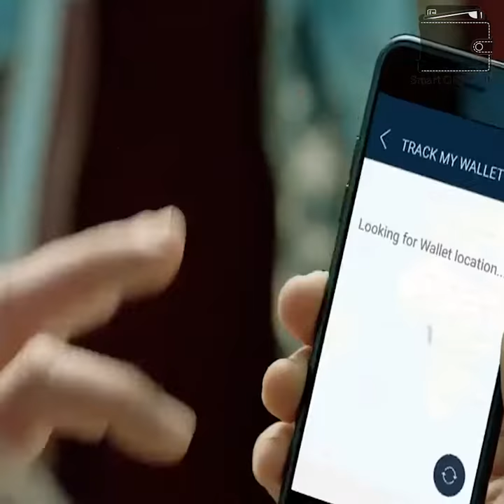Smart GPS Wallet Tracker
Losing your wallet can be a pain​. Not because you can't buy another one, but because YOU HAVE TO replace your ID, credit/debit card, insurance card​, etc. This smart GPS wallet allows you to find your wallet once you realize it is missing, which ​statistically​ is not too long from when it goes missing